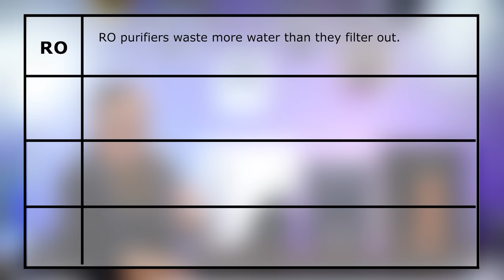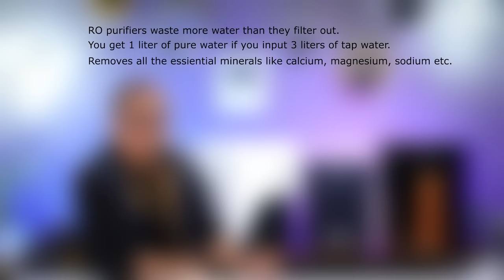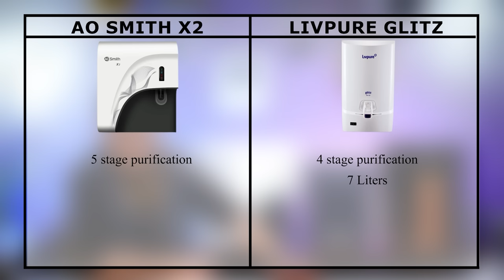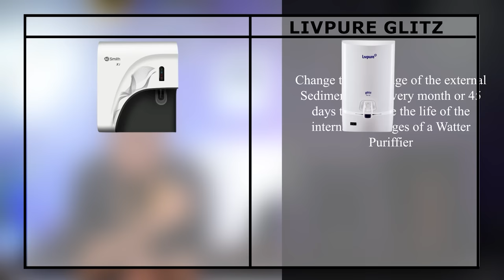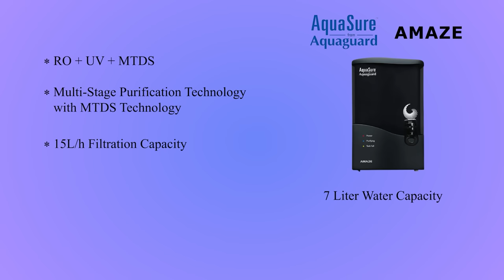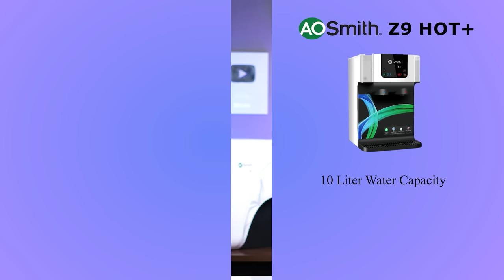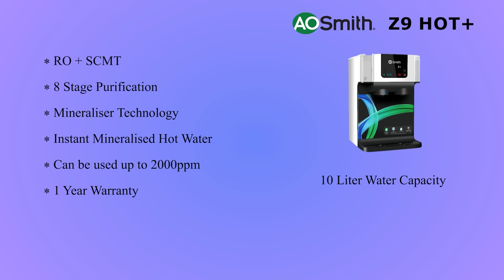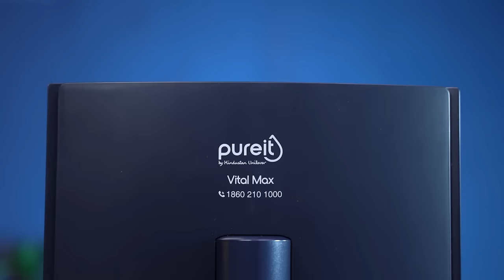Best Water Purifier 2023 | Water Purifier For Home | Water Purifier Buying Guide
Water Purifier is one of the most important appliances that we buy for our homes. I will talk about Best Water Purifiers in India in 2023 in this video. We all use Water purifiers in our Homes, and I have been working on making this Best Water Purifier in India 2023 video for almost six months now since it is a very sensitive topic. Water purifier or RO Water purifier attracts hefty maintenance charges and filter charges, and I will also talk about the Ro Water Purifier AMC charges in this video. I will first give you the Water Purifier buying guide 2023 and then my recommendations for buying the Best Water Purifier for your home. We all use Water Purifiers, but not everyone knows about the Filters used in Water Purifiers. So I am going to explain the filters used in all the purifiers so you can buy the correct RO Water Purifier for your home. In this video, I will help you understand all the Terms which are involved in Water Purifiers, such as RO, UF, UV, MF, and TDS Controller, and their use in the purifiers.

• BEST OFFERS ON WATER PURIFIERS

• BEST DEALS ON AMAZON TODAY

• TDS METER

Featured Products

RO Purifiers

• Hul Pureit Copper+ Eco Water Purifier

• Hul Pureit Vital Plus Water Purifier

• Kent Supreme Water Purifier

• A.O. Smith Z9 Hot+ Water Purifier

• AquaSure Amaze R.O. Water Purifier

UF + UV

• Livpure Glitz

• AO Smith X2

water purifier
best ro purifier in India
best ro purifier
water purifier installation
water purifier repair
water purifier wastage
ro purifier wastage
ro purifier machine
best water purifier for borewell water
water purifier buying guide
kent ro purifier
livpure ro
pureit ro
hul pureit
hul pureit copper

Time Stamp
00:00 Intro
00:49 How I made this video
01:35 Water Purifier Filters
03:46 How to choose a Water Purifier
04:43 What is TDS
05:55 Support my Work
06:54 UF + UV Purifier
08:33 A Small Tip
10:43 RO Purifier no 5
13:19 RO Purifier no 4
16:46 RO Purifier no 3
20:27 RO Purifier no 2
24:16 RO Purifier no 1
28:47 Ending